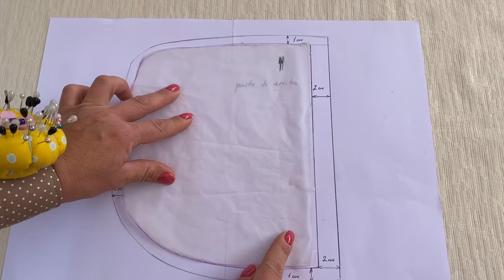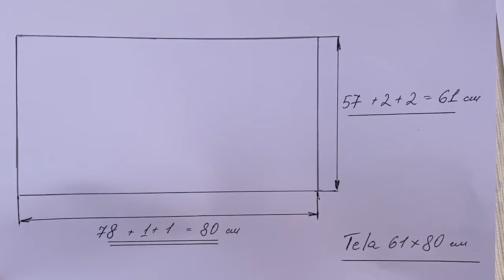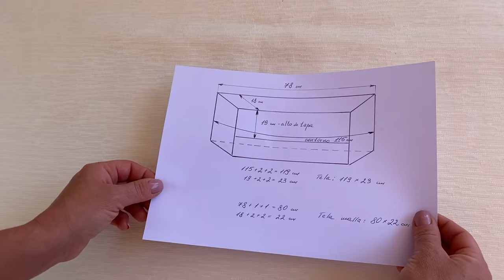How to Make Conditioner Cover / AC Cover Sewing Tutorial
Hello! In this tutorial, we will show you how to make a conditioner cover. Build a cover for your air conditioner to help protect it from the elements and provide you with a decorative element for the unit.  This may be especially beneficial if the unit is located outdoors and you are looking to make it blend in with the aesthetics of the home. You can use a durable and beautiful fabric that can be placed over the conditioner. This type of cover should provide you with the desired protection that you seek for your unit.

If you are handy with a sewing machine, cut a piece of fabric to size based on measurements that you take. Sew the sides and top cover piece using a sewing machine. Create the seam on the inside of the fabric. When you complete the sewing, place the cover over the air conditioner to ensure that it fits. The cover you create should fit snuggly over the conditioner.
Kisses

You can find:
Iron I use - Tefal
Elastic Cord Adjuster Non Slip Stopper PVC
Gutermann Thread Set
Iron I use - Rowenta
Sewing Clips
Heat Erasable Fabric Marking Pens
Mosquito Netting
Mesh fabric
Washing machine bag